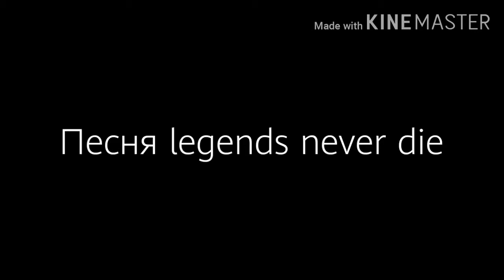Undyne|legends never die